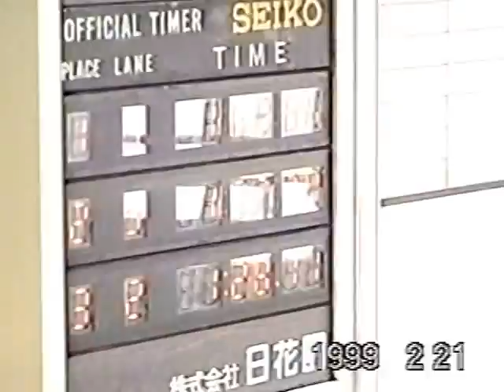競泳 50m 100m 平泳ぎ 短水路 小学5年生